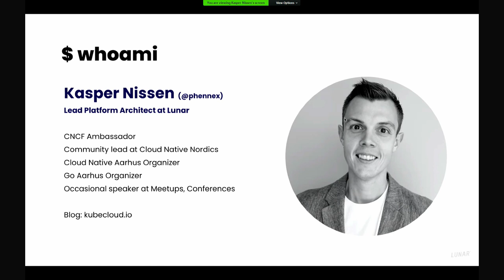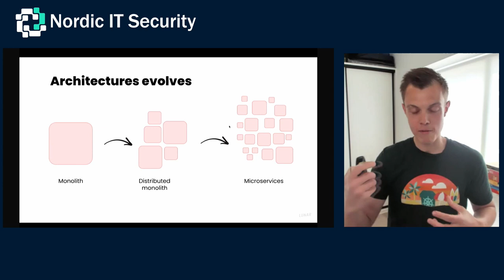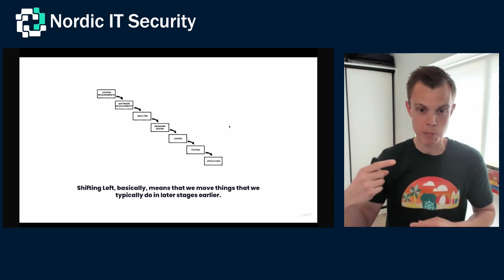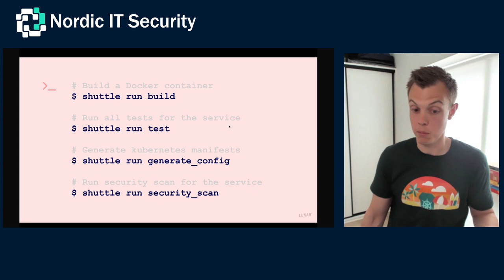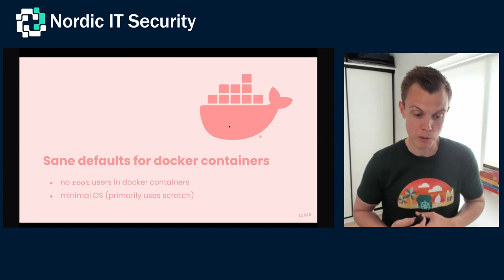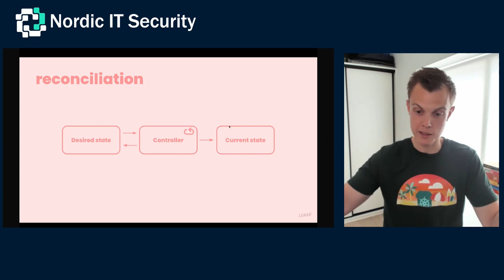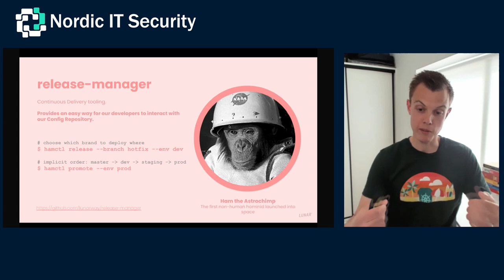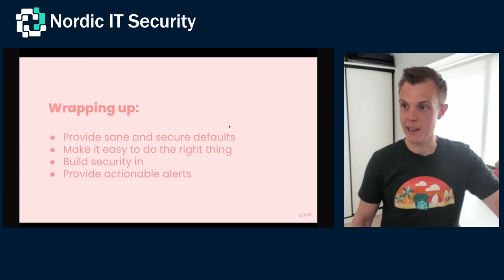Shifting security left while building a Cloud Native bank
Building a digital bank requires a unique combination of agility and speed while maintaining the highest level of security. Lunar, a digital challenger bank in the Nordics, has always had technology and agility as a differentiator. Lunar was built for the cloud, with Cloud Native principles, such as microservices, containers, and container orchestration amongst others. In this presentation Kasper will present some insights into the principles on which the Lunar infrastructure was built on, the continuous focus on security, and how application security is shifting left and becoming a developer concern. Kasper will discuss the challenges faced and conquered in the process of transitioning from a fintech startup to a bank with its own banking license.

Kasper Nissen (@phennex)
Cloud Architect / Site Reliability Engineer, CNCF Ambassador, CKA. Cloud Native Geek, Lunar

Snyk helps software-driven businesses develop fast and stay secure. Continuously find and fix vulnerabilities for npm, Maven, NuGet, RubyGems, PyPI and more.